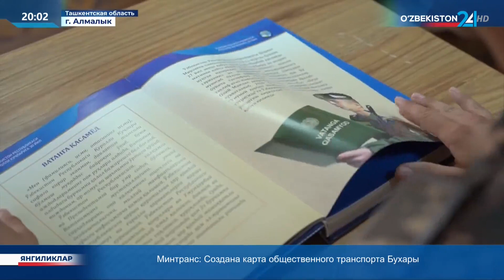Сдача в эксплуатацию воинской части в Ташкентской области